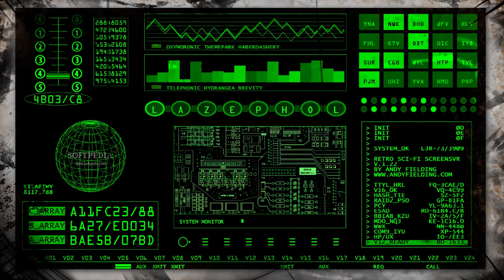REFUERZOS - LA CAIDA DE CADIA (LORE/TRASFONDO/HISTORIA)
¡Señores! y con éste vídeo podemos continuar con el grueso del libro. He explicado anteriormente qué era cadia, y ahora un breve relato que conectará con los videos que siguen. ¡Saludos!